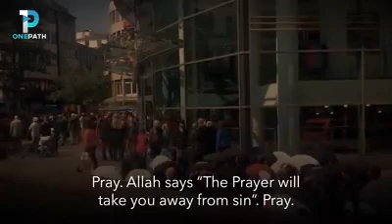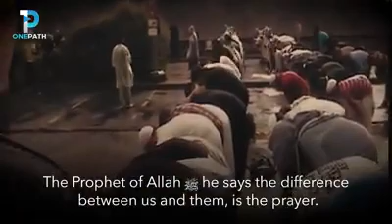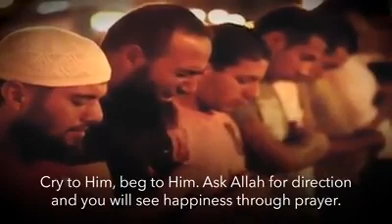Do not leave Prayer/Salah no matter what's happening in your life.